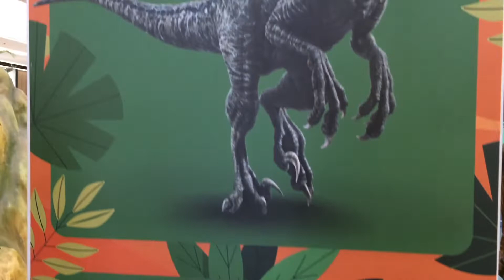How Beautiful is SM SeaSide Cebu | Walking Mode (Part 3)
SM Seaside Cebu